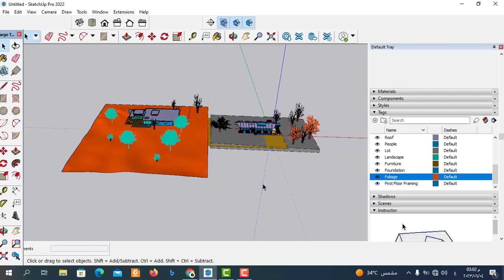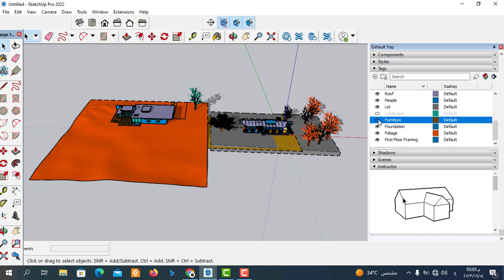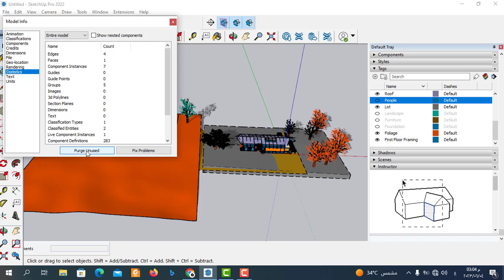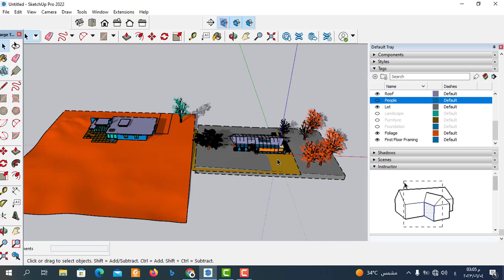3 طرق تخفف ملف اسكتش اب | sketchup tutorial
3 طرق تخفف ملف اسكتش اب |  sketchup tutorial
كيفية تخفيف الملف في اسكتش اب وماهي طرق تخفيف الملف في سكتش اب وكيفية تعلم خطوات تخفيف الملف في برنامج اسكتش اب وطريقة حل ثقل الملف في برنامج اسكتش اب من خلال سكتش اب كل ذلك سنعرفه من خلال شرح 3 طرق تخفف ملف اسكتش اب واسهل طريقة لتخيف الملف في اسكتش اب  في اسكتش اب وافضل طريقة لتنظيف الملف في اسكتش اب

3 طرق تخفف ملف اسكتش اب
 إذا كنت تتطلع إلى تعلم كيفية تخفيف ملف المشروع في Sketchup مثل المحترفين ، فلا مزيد من البحث.   سنلقي نظرة على كيفية تخفيف الملف في اسكتش اب وكيفية استخدام   Sketchup لإنشاء مظهر احترافي لمشاريعك. سنغطي كيفية  تخفيف الملف في Sketchup ، وكيفية معالجتها وتخصيصها ، وكيفية إضافة ميزات مثل الالوان والخطوط في اسكتش اب. باستخدام هذه النصائح والحيل ، ستتمكن من عمل تعلم 3 طرق لتخفيف الملف في Sketchup كخبير في وقت قصير جدًا!

طريقة تخفيف ملف سكتش اب
عند العمل مع النماذج ثلاثية الأبعاد في Sketchup ،لابد من معرفة  كيفية  تخفيف الملف في  Sketchupومن المفيد التفكير في النموذج على أنه يتكون من عدة " موديل في اسكتش اب". يمكن رؤية كل قطاع كائن منفصل في الفضاء ثلاثي الأبعادفي برنامج اسكتش ابومعرفة الطربفة الصحيحة لعمل تخفيف الملف في اسكتش اب.
على سبيل المثال ، إذا قمت بإنشاء نموذج لشخص ما في سكتش اب ، فمن المحتمل أن يتكون نموذجك منالفطاعات المنظورية التالية:
- قطاع افقي في اسكتش اب
- قطاع راسي  في اسكتش اب
-قطاع منظوري افقي في اسكتش اب
- قطاع منظوري راسي في اسكتش اب
يمكن تحرير كل قطاع على حدة في اسكتش اب.بالنسبة للنماذج الأكثر تعقيدًا  في اسكتش اب، من المفيد غالبًا إنشاء " طبقات في اسكتش اب ".وذلك لانها احد الطرق التي تودي الي تخفيف الملف في اسكتش اب

كيفية تخفيف ملف سكتش اب
كيفية استخدام Sketchup ، يمكنك تعلم طريق تخفيف الملف في اسكتش اب لتنظيم التصميم الخاص بك والتحكم فيه في برنامج اسكتش اب. على سبيل المثال ، يمكنك معرفة خطوات تنظيف الملف في برنامج اسكتش اب. يمكنك أيضًا استخدام طرق تخفيف الملف في اسكتش اب في سكتش اب لتنظيم تصميمك حسب المهمة ، مثل النمذجة والتركيب والعرض.
يمكنك أيضًا استخدام 3 طرق لتخفيف الملف في اسكتش اب لتنظيم تصميمك حسب المهمة ، مثل النمذجة والتركيب والعرض.

خطوات تخفيف ملف اسكتش اب
كيفية  تخفيف الملف في سكتش اب في عالم النمذجة ثلاثية الأبعاد ، تعتبر "الملفات في اسكتش اب" مفهومًا أساسيًا. الملفات في اسكتش اب هي ببساطة طريقةعرض النموذج ثلاثي الأبعاد الخاص بك بحيث يمكنك رؤية الأجزاء الفردية من النموذج وتحريرها بسهولة أكبر.
عندما تبدأ العمل باستخدام النمذجة ثلاثية الأبعاد لأول مرة ، قد تبدو ملفات المشارع كميزة مربكة وغير ضرورية. ولكن عندما تصبح أكثر خبرة مع Sketchup ، ستدرك بسرعة مدى سهولة استخدام  طرقة تخفيف الملف في اسكتش اب.

 كيف تخفف الملف داخل  برنامج اسكتش اب ولتحويل الرسومات ال2d الي رسومات 3d في برنامج جوجل اسكتش اب وسنتعلم من خلال الفيديو  شرح اهم  ادوات اساسية في سكتش اب تجعلك كيف ترسم  الحوائط  بالمبني في اسكتش اب  من البداية حتي احتراف  في برنامج جوجل سكتش اب وتجعلك محترفا  في برنامج اسكتش اب   والعديد من الاوامر في سكتش اب  تابعونا من خلال كورس تعليم اسكتش اب و طريقة احتراف الادوات الاساسية  في سكتش اب واسهل طريقة تخفيف الملف في برنامج اسكتش اب